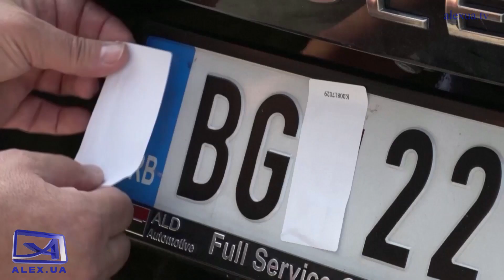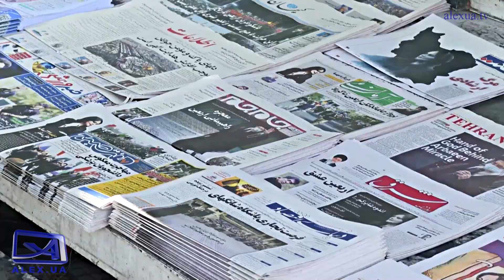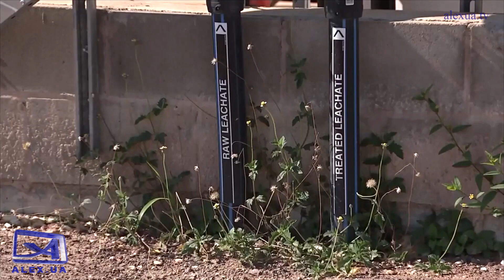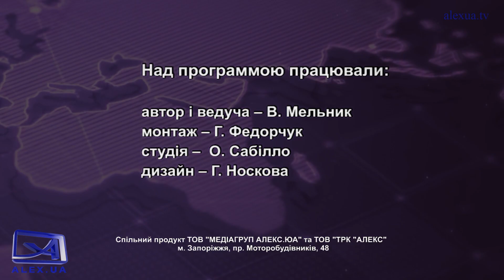Люди. Події. Факти. 26.11.2022